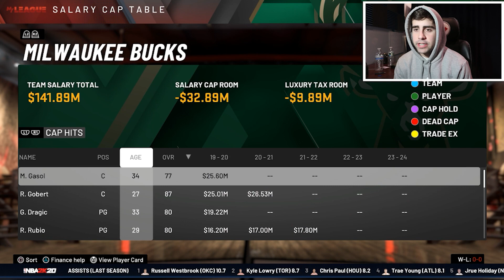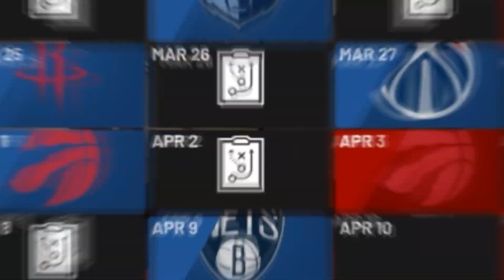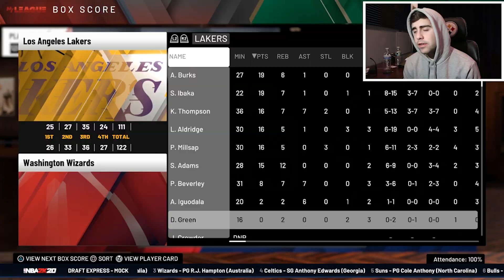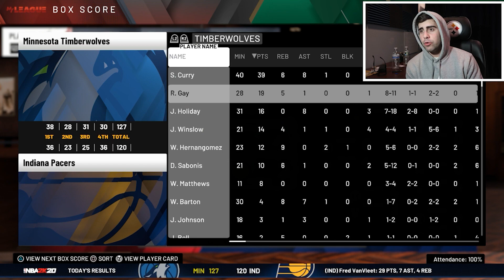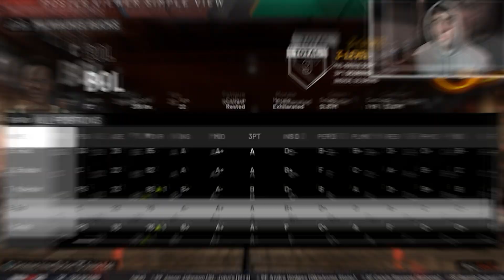All International Players Only Rebuild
Start listening with a 30-day trial. Choose 1 audiobook and 2 Audible Originals absolutely free. or text 6IX to 500-500.